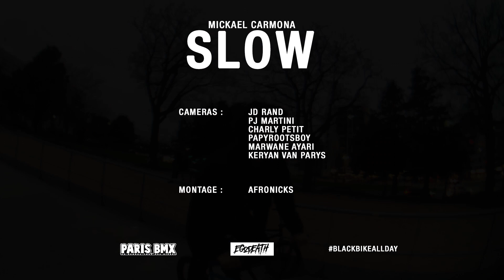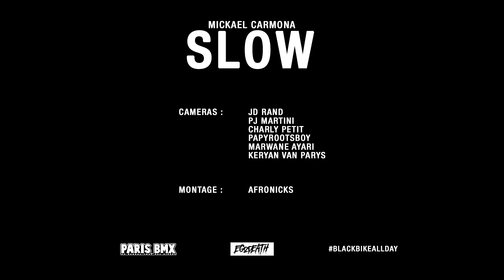DIG Locals - Mickael Carmona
Here at DIG, BMX has always been much more about community than it has been about competition. Our DIG LOCALS series continues to introduce you to good riders and good people from local scenes worldwide.

23 year old Mickael Carmona comes from a small town west of Paris, France called Epone. He started filming for this video in the beginning of 2018 and took his time to film without any pressure of deadlines. Sit back and enjoy his efforts - i'm sure you'll agree he's got a dope style and bags of talent. Make sure you're on the lookout for his next video endeavour - we got a sneak peek and it's crazy!

Edited by Nicolas Decés